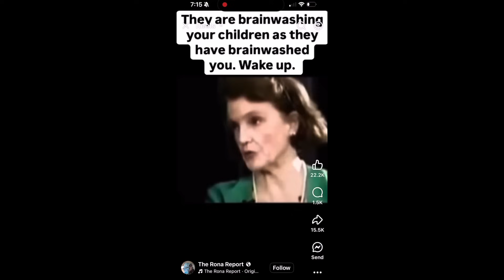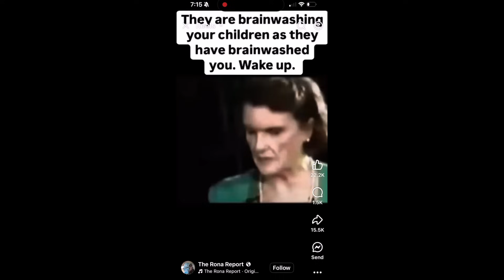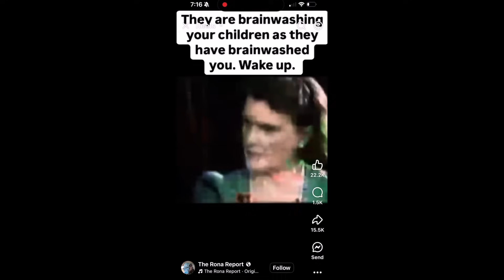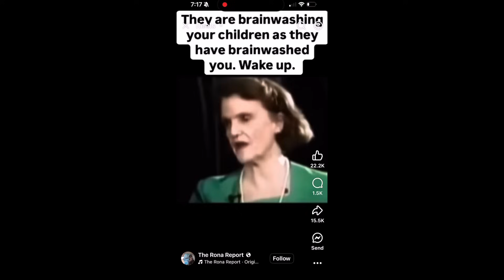It was all on purpose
The first institution founded by Rockefeller that bore his name was the Rockefeller Institute for Medical Research, in 1901. On a vacation in 1897, Gates had read William Osler’s thousand-page volume, Principles and Practice of Medicine, published in 1891. Concluding from it that the state of US medicine — and, hence, disease control — was sadly lagging, Gates envisioned a permanent institution where “qualified men” would be amply paid to conduct uninterrupted scientific research. The Institute, renamed The Rockefeller University in 1965, went on to become one of the pre-eminent centers of medical research worldwide and the site of major scientific breakthroughs, with numerous winners of the Nobel Prize, Lasker Prize, and other awards among the ranks of its faculty.

Three themes evident in the founding of the the Rockefeller Institute for Medical Research pervade the Rockefeller philanthropies for most of the twentieth century: the commitment to open-ended scientific research, the idea that research values are universal values, and the conviction that disease is the root of all other ills — physical, economic, mental, moral, and social.

Predecessors in Education and in Health

John D. Rockefeller, Jr. joined his father’s business staff in 1897, but soon found that business was neither his passion nor his talent. The mark he made would instead be in developing the philanthropic side of the Rockefeller enterprises. Between 1900 and 1910, JDR, Jr. and Gates lobbied Rockefeller in tandem, urging him to create a series of “great, corporate philanthropies,” the details of which could be worked out later. Many plans were proposed and discarded as the blueprint for what would ultimately become the Rockefeller Foundation slowly took shape.

JDR, Jr.’s first project in organized philanthropy came about as the result of a 1900 train tour organized by Robert C. Ogden, focused on African American education in the South. Impressed by what he saw at institutions including Hampton and Tuskegee, but dismayed by the shortcomings of other educational infrastructure for Black students, JDR, Jr. encouraged his father to create the General Education Board (GEB) in 1903. While aiming ultimately to increase educational opportunity for African Americans, the organization quickly understood that it was politically unfeasible in the segregated South to improve the situation for Southern Blacks without including Southern whites in its programs as well, so it set out to strengthen education “without distinction of sex, race, or creed.”Show Citation 44

The GEB exemplified the Rockefeller enterprises’ concern with “root causes.” Although it aimed to improve education, program staff quickly recognized that Southern farmers couldn’t support better schools unless their livelihoods improved enough to raise the tax base to support those schools. In 1906, the GEB launched a wide-ranging and successful farm demonstration program. In 1909, realizing that hookworm disease was rampant throughout the South, and posed a serious obstacle to both education and productive farming, JDR, Sr. established the Rockefeller Sanitary Commission for the Eradication of Hookworm (RSC), to tackle the disease through education, demonstration, and direct treatment.